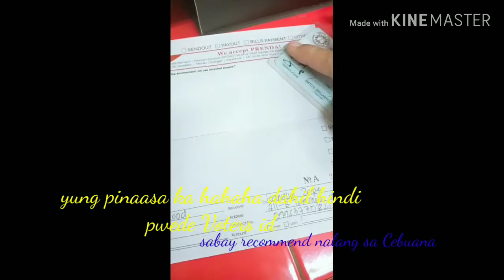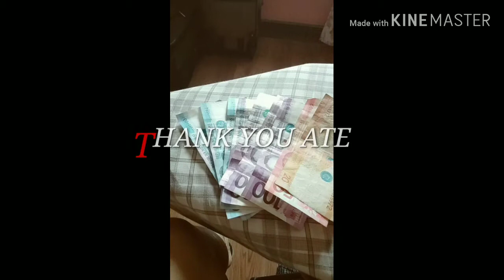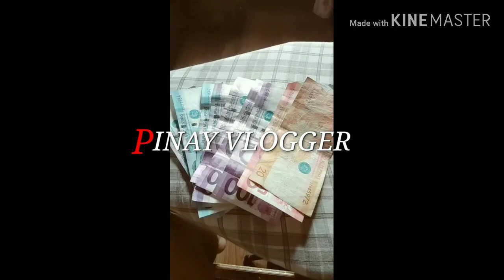Vlog#10 Nakuha din sa Wakas 3.5k pesos salamat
Kung Gusto niyo ma bLessingan ng biyaya kagaya ko Punta kayo kay ate PINAY VLOGGER manood kayo ng Ls niya at kaibiganin niyo din siya para updated kayo kapag naka Live stream siya ..

Thank yOu sO mUch ate PINAY VLOGGER
250SAR is reaaaaaaaaaL haha God bLess ate see you soonest mwuaaaaaaaah